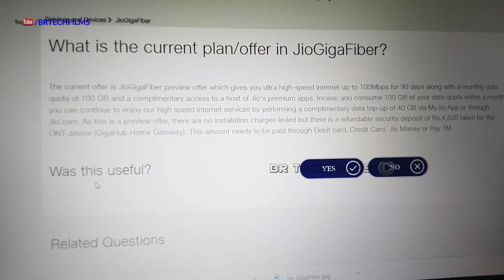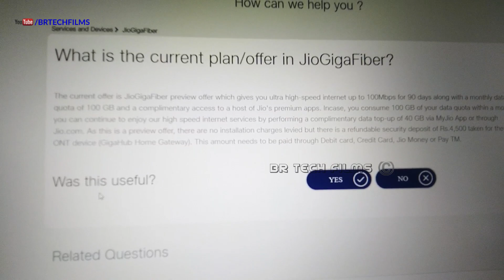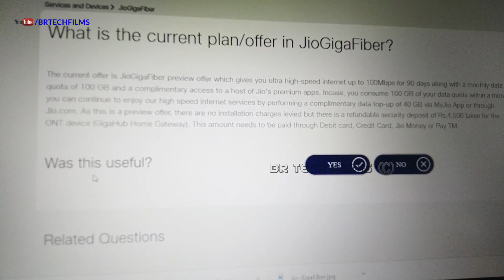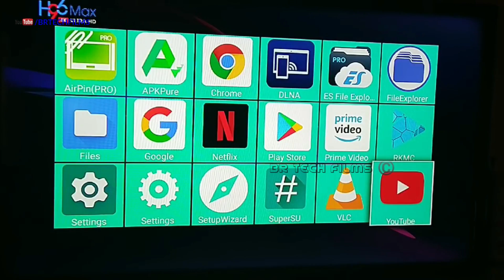Jio GiGa Tv Features Plans launch Date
Reliance Industries held its 41st AGM meeting in Mumbai and announced the launching of three upcoming products- JioPhone 2, JioGigaFiber and Giga TV set-top box.  The new set-top box by Jio will offer a 4K resolution on TV channels and will also support voice commands in many Indian languages  Giga TV will also enable multi-party video calling.

The current offer is JioGigaFiber preview offer which gives you ultra high-speed internet up to 100Mbps for 90 days along with a monthly data quota of 100 GB and a complimentary access to a host of Jio's premium apps. Incase, you consume 100 GB of your data quota within a month you can continue to enjoy our high speed internet services by performing a complimentary data top-up of 40 GB via MyJio App or through Jio.com. As this is a preview offer, there are no installation charges levied but there is a refundable security deposit of Rs.4,500 taken for the ONT device (GigaHub Home Gateway). This amount needs to be paid through Debit card, Credit Card, Jio Money or Pay TM.

My microphone

Get awesome Gadgets Specifications, Latest Smartphones Information Free on our